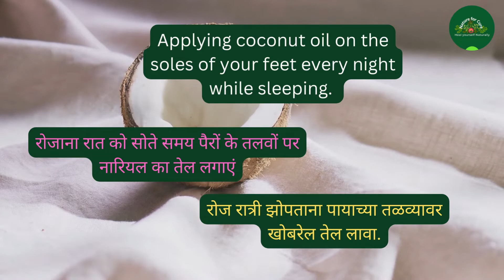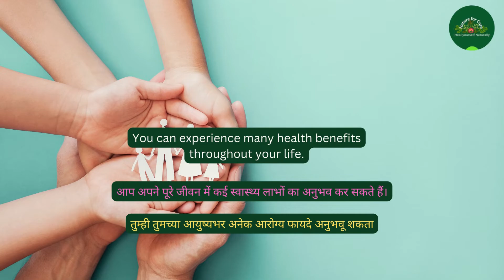Coconut oil Massage, foot reflexology, पादाभ्यंग , नारियल के तेल की मालिश करने के फायदे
Applying coconut oil on the soles of your feet,Massage coconut oil on the soles of feet, which keeps very happy and healthy.

Applying coconut oil on the soles of your feet